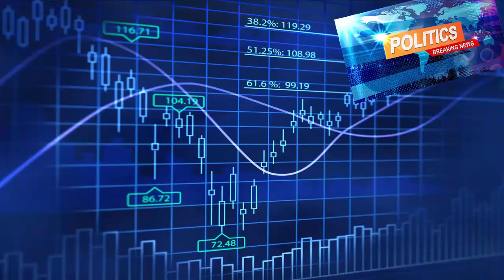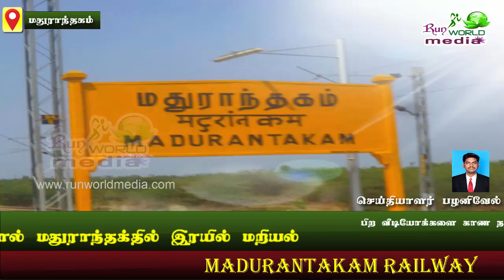மதுராந்தகத்தில் இரயில் மறியல் | சென்னை முதல் மேல்மருவத்தூர் வரை உள்ளூர் இரயில் இயக்கப்படுமா.? MKM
செங்கல்பட்டு மாவட்டம், மதுராந்தகம் இரயில் நிலையத்தில் இன்று காலை பாண்டிச்சேரி எக்ஸ்பிரஸ் இரயிலை மறித்து பயணிகள் இரயில் மறியல் போராட்டத்தில் ஈடுபட்டனர்.